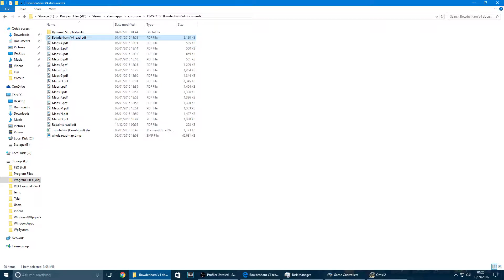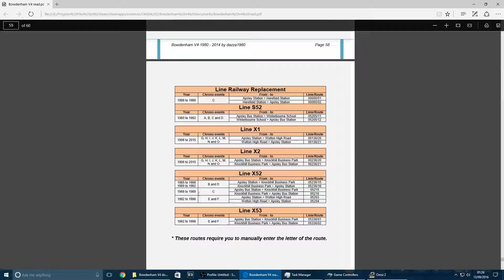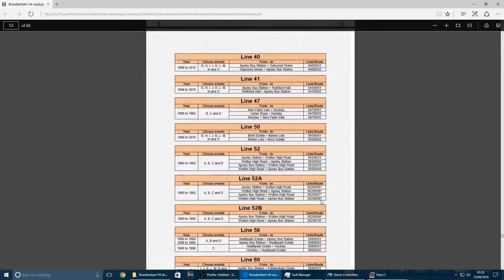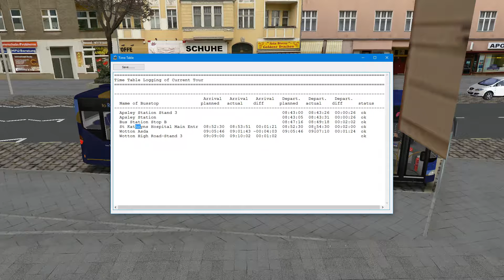OMSI 2 | Route X1 To Wooten High Street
Today we go into OMSI 2 for a trip round Bowdenham v4. We take the X1 Route from Apsley Bus Station to the Wotten High Street.

My Build:
AMD FX 9590
Corsair H80I
Asus Crosshair V Formula Z
MSI R9 290X Lightning
Kingston Hyper X Savage 16GB (2 x 8GB) DDR3 2400Mhz RAM
Seagate 2TB Storage Drive
Corsair 750X PSU
3x AOC 24" Gaming Moniters
Corsair Strafe RGB Keyboard
Corsair M60 RGB Mouse
*NEW* Corsair VIOD RGB Wireless Headset